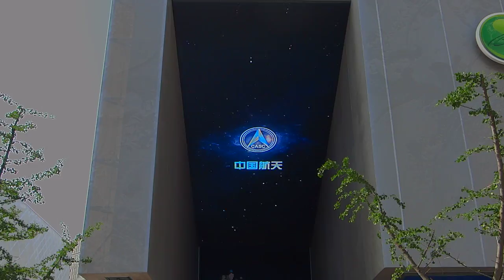上海万博 Space Pavilion3 2010.5.30